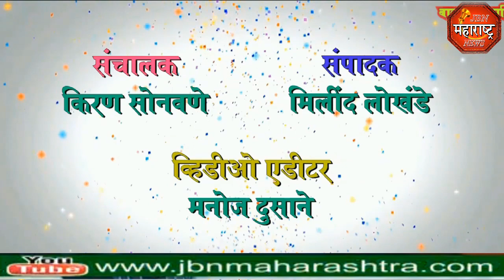jbn maharashtra news jalgaon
जामनेर पोलिसांची  गावठी दारू तयार करणाऱ्यावर कारवाई